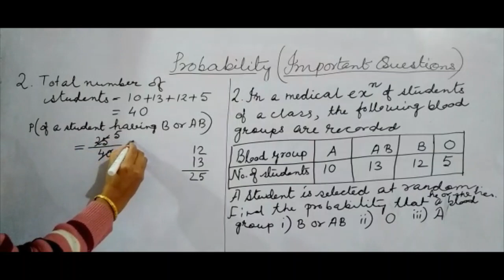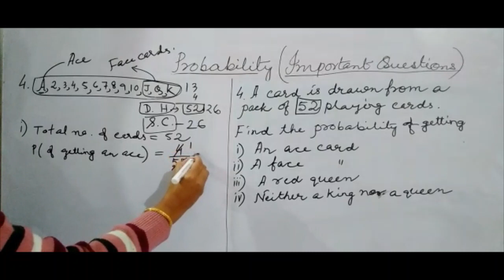Probability Class 9 | karabi Das the educator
Hello viewers,
I welcome you'll to your own channel karabi Das the educator. In this video you will get some extra questions from probability. Definitely these questions will help you to score good marks in exam.
Thanks to Samiksha for editing this video.